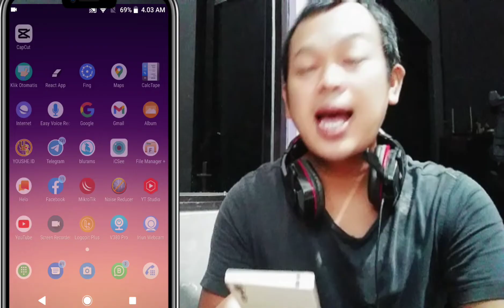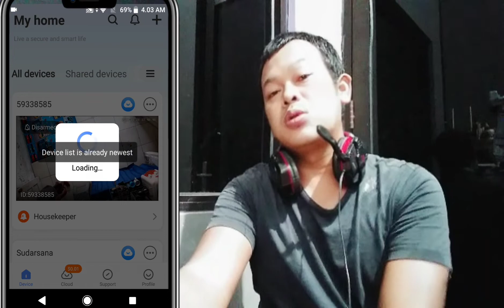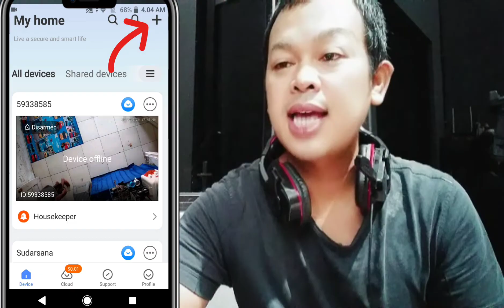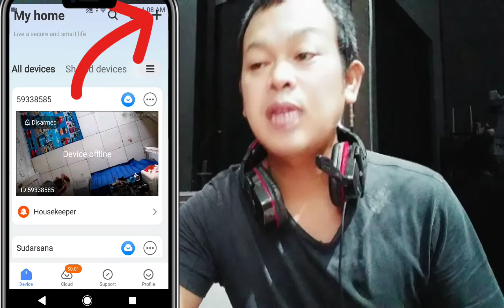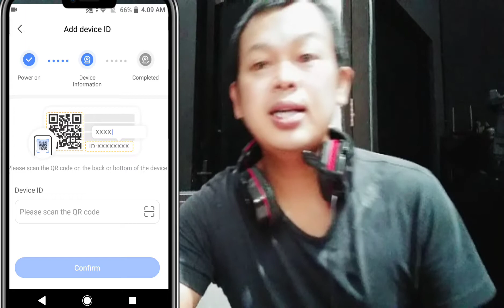Cara Mudah Menambah Banyak Kamera CCTV Dalam 1 Aplikasi V380 Pro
Menambah Banyak Kamera CCTV Dalam 1 Aplikasi V380 Pro